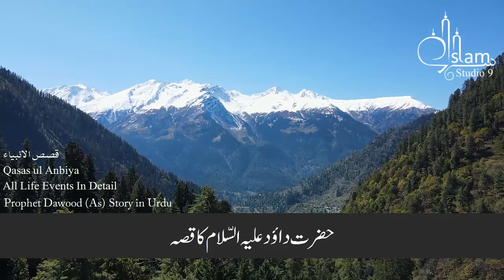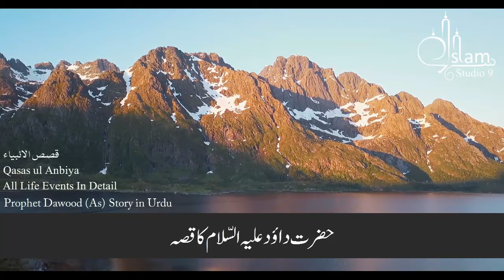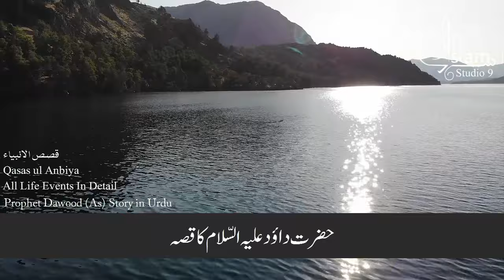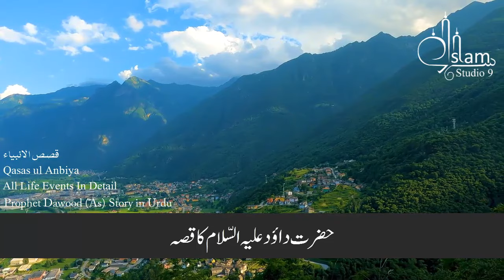Hazrat Dawood (As) Ka Waqia | Prophet Dawood As life Story in Urdu | All Life Events In Detail